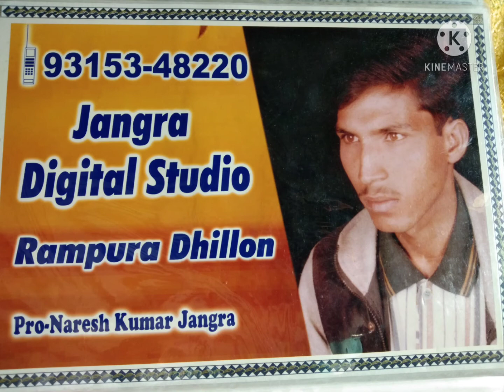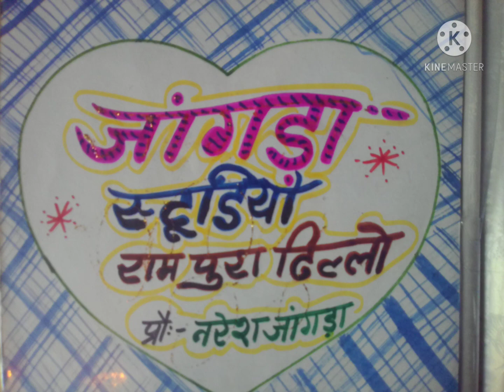Miss You Dad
Miss You Dad Jangra Photographer